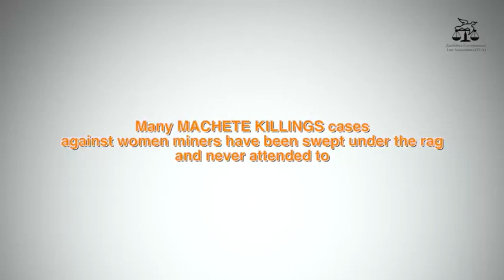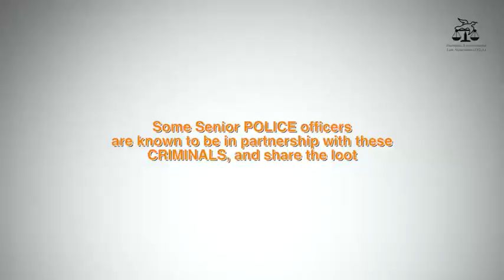stopthemachete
Machete wars have continued to dominate newspaper's headlines.Women have not been spared from the violence.Hear them tell it like it is.Law enforcement agents must urgently intervene to stop the violence in the mining sector..